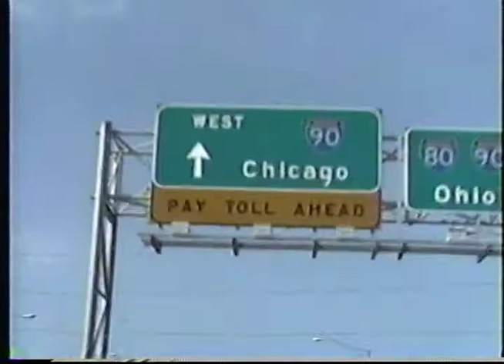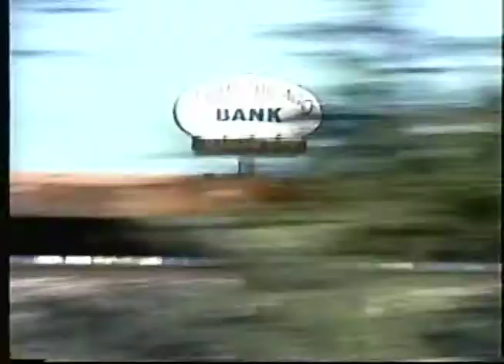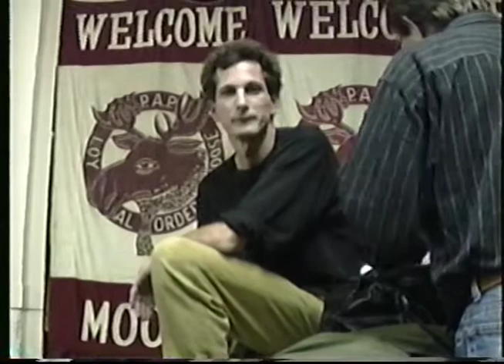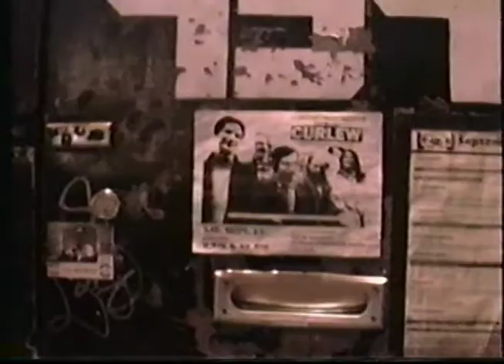curlew lower links chicago 1990 short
Curlew travelogue on the way to a gig at Lower Links, Chicago.
Ann Rupel, Tom Cora, Pippin Barnett, Davey Williams, George Cartwright 1990